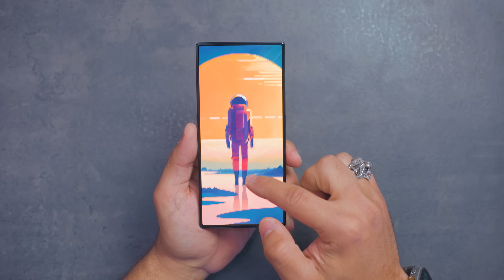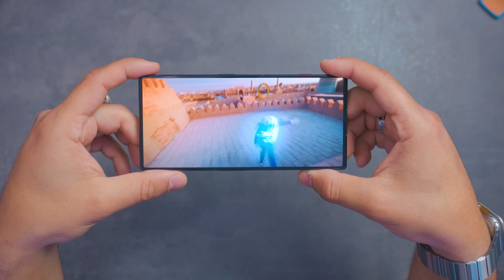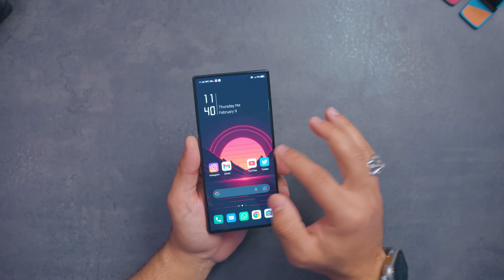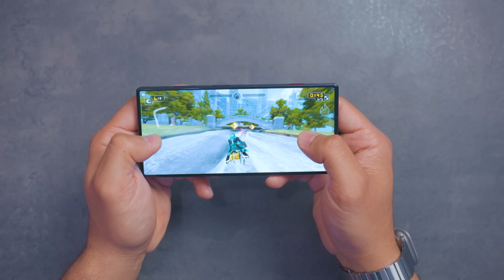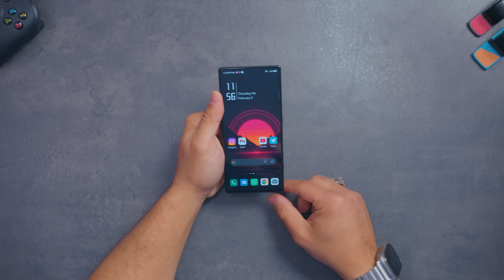هو دا موبايل الاحلام 🔥